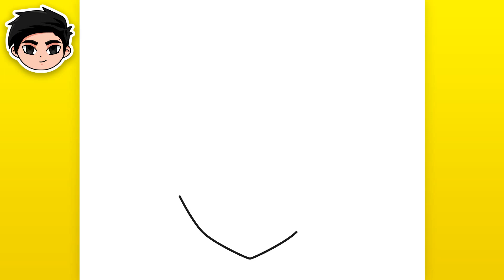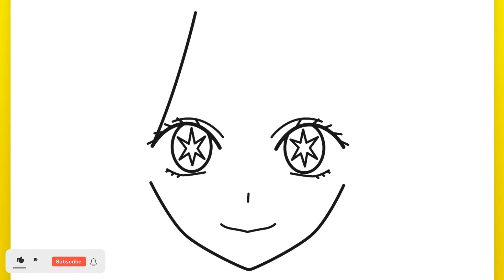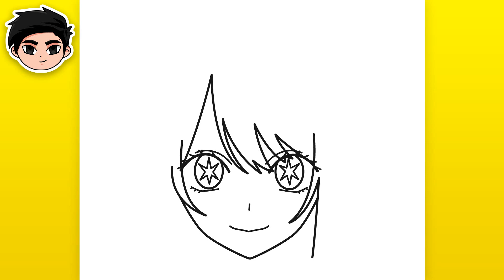How to Draw Ai Hoshino from Oshi No Ko | Easy Step-by-Step